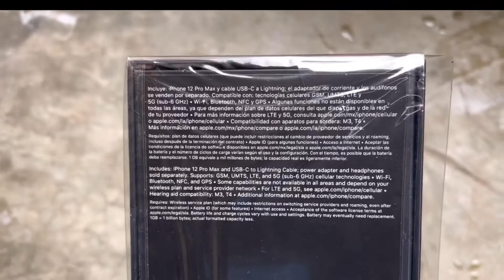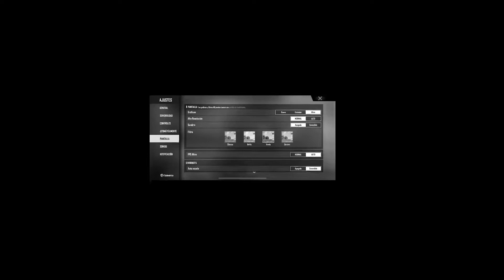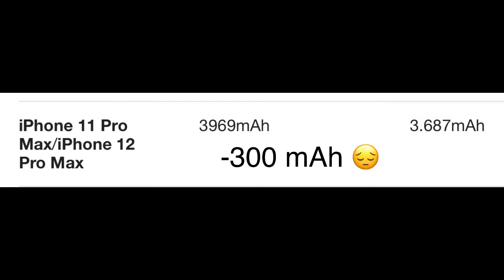FREE FIRE en IPHONE 12 PRO MAX 60FPS 🤯 - Vale la pena ? | JORGEPLAYED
Unete al grupo de subs , para avisarte la hora que hago directo y charlar con otros subs 😁 👇🏼

Haremos directo todos los Dias en Trovo !

Regístrate y haz el tutorial en el mejor juego de futbol por internet , y juega conmigo :D